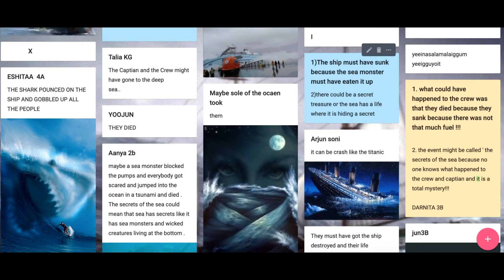PY Assembly 2020-05-22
In this PY Assembly, teachers share their DistanceLearningDiaries, of course we get to know this week's House Points and we get to see some of the student answers from last week's task. Enjoy!